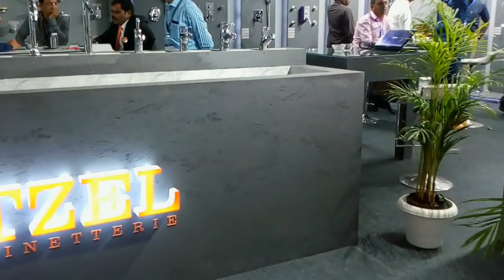ITZEL Presence @ Vibrant Ceramics 2017